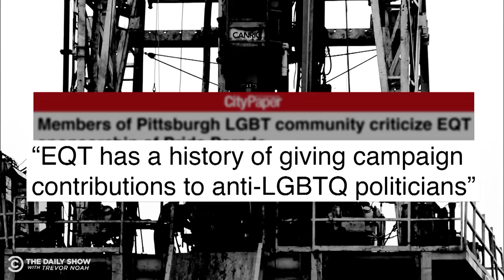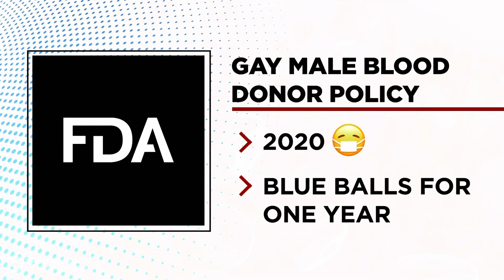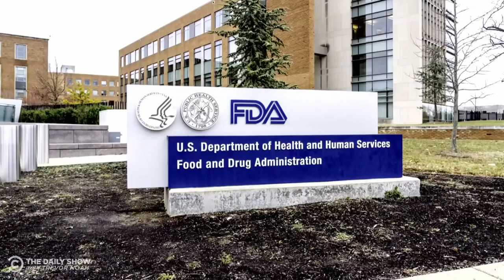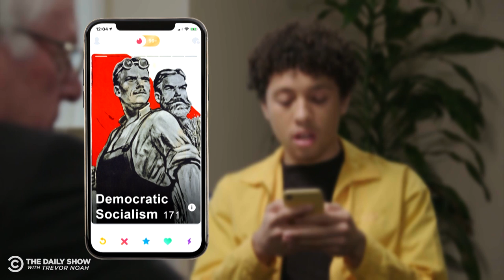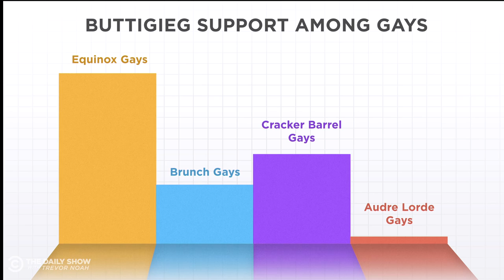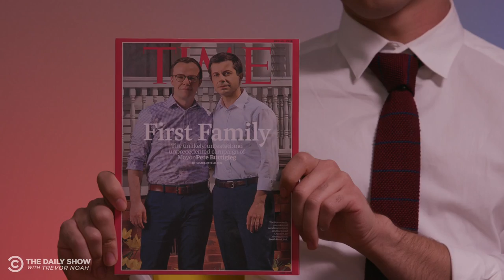The Best Of Jaboukie Young-White In The Field | The Daily Social Distancing Show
Ending the ban on gay blood donors. Observing real-time climate change in Arizona. Examining the growing support for socialism. Here’s the best of Jaboukie Young-White in the field.

00:00 - TEENS FIGHT FOR CIVICS EDUCATION
5:18 - ARIZONA VS. CLIMATE CHANGE
10:17 - CORPORATIONS CASH IN ON PRIDE MONTH
14:39 - THE GAY BLOOD BAN
19:51 - YOUNG AMERICANS FLOCK TO SOCIALISM
25:39 - LGBTQ VOTERS VS. MAYOR PETE